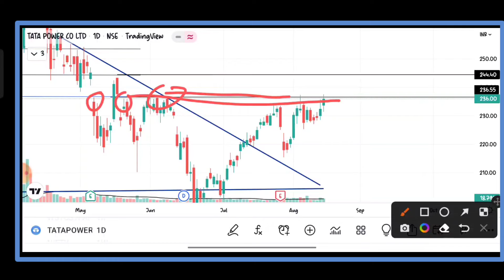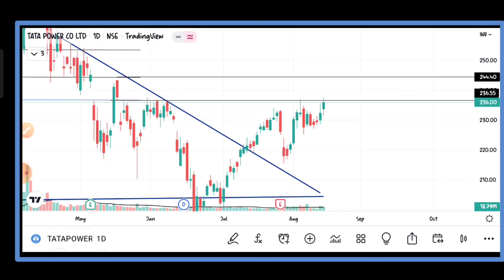Tata Power Share analysis | Next levels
🎬In this video Tata Power Share Analysis|| Next levels in Tata Power
[Or just search - Mr.Trader on Telegram ]
✅Open your FREE demat account now -

❤THANKYOU FOR WATCHING.

Please consult your financial advisor before taking any trade.